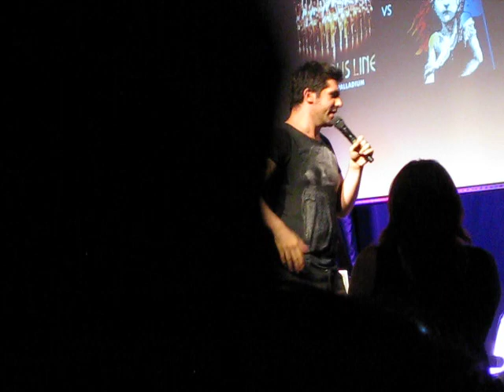After Show - 4 Chord Song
Hippodrome Casino - August 2013
Simon Lipkin, Jamie Muscato, Owen Visser